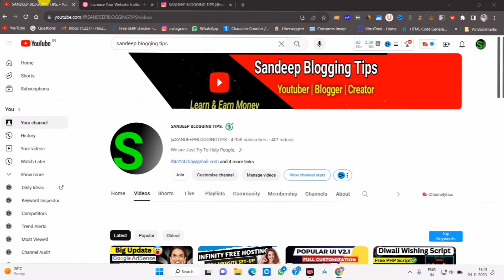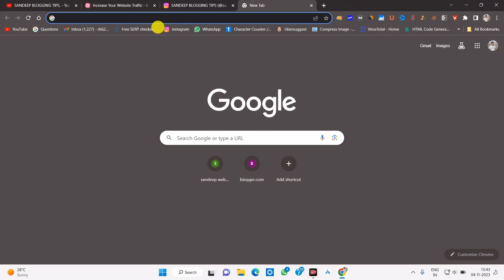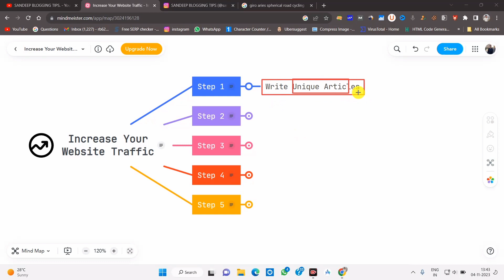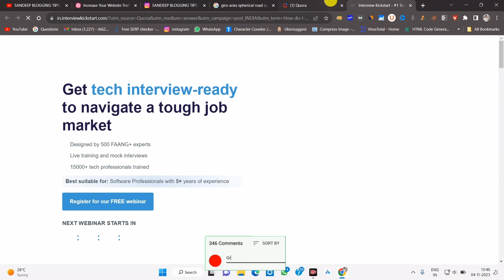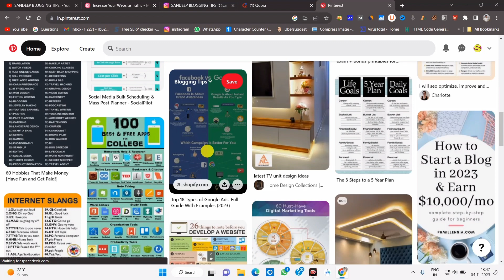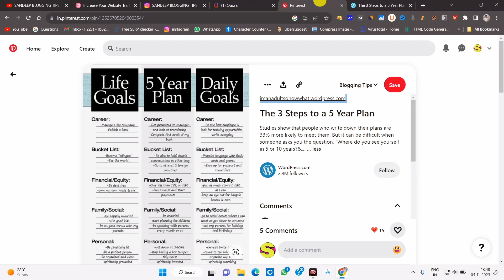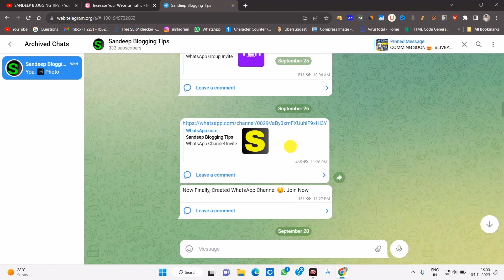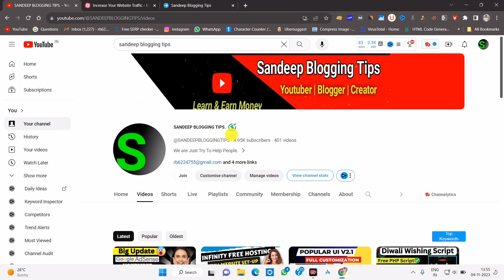How to Get Organic Traffic to Your Website | Organic traffic kaise Laye | 100% Working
◾Limited Offer 😊
1. Best Blogger Template

2. S.E.O Friendly Template

3. Newsplus Blogger Free Template

6. How To Create Important Pages For Blogger - Video